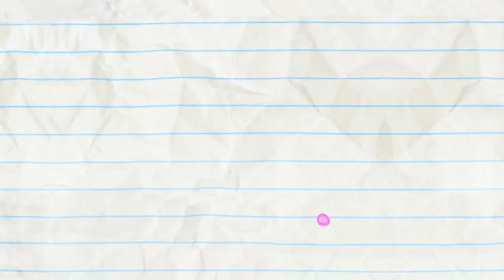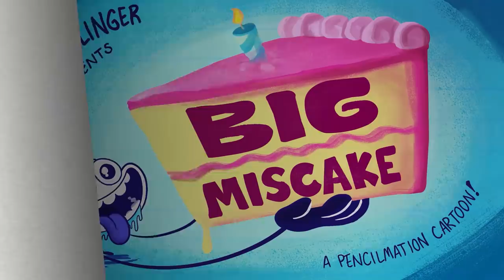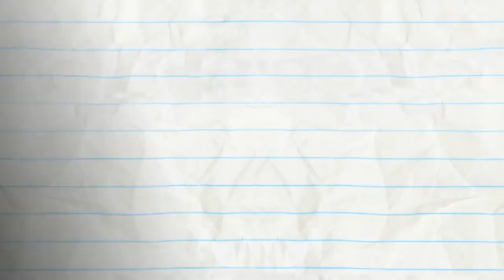Pencilmate & Pencilmiss 🍬CHEWY BUBBLE GUM 🍬 CANDY COMPILATION 🍭 Cartoons 2020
Pencilmate and Pencilmiss Pencilmation Cartoons full episodes about PENCILMATE'S CHEWY BUBBLE GUM
Pencilmate e Pencilmiss, Zig e Sharko, Tubarao e sereia desenhos para CHICLETE

Pencilmate can't stop chewing gum!